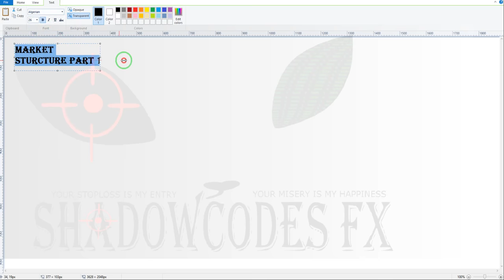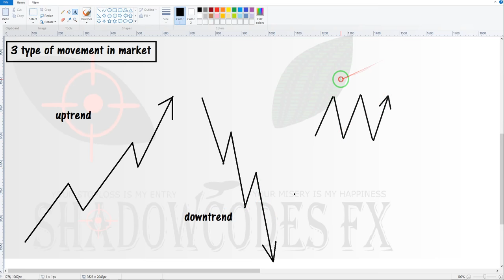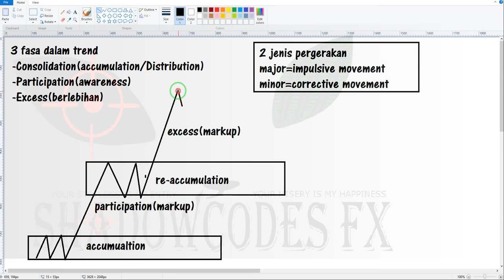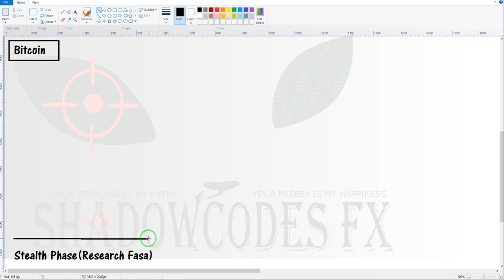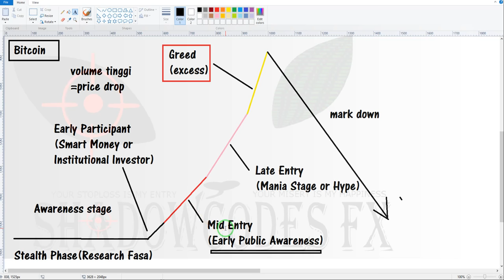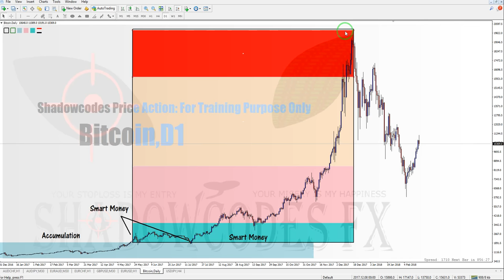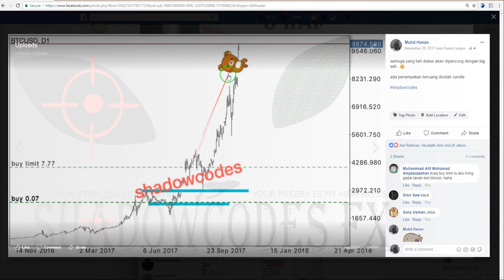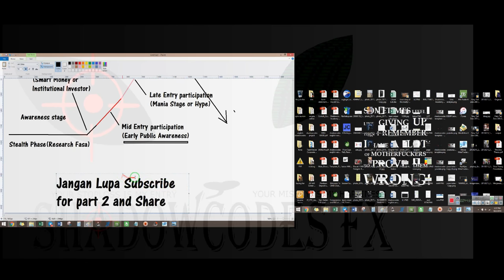Basic Market Structure Part 1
Untuk melakukan perdagangan yang berkualiti, kita haruslah memahami asas pembentukan market itu sendiri. Jangan sesekali kita fikir yang market ini dibina untuk keuntungan kita, sebaliknya, ia dibina untuk menguntungkan smart money. Oleh itu, jadilah pedagang yang cerdik dan entry bersama smart money

Claim bonus 20% dengan membuka trading account melalui link dibawah
(IB code: 46633)

untuk untuk pengesahan atau sebarang pertanyaan berkenaan broker GMI Market, boleh click link whatsapp dibawah untuk berhubung terus dengan Admin Team Hanzo di GMI Market